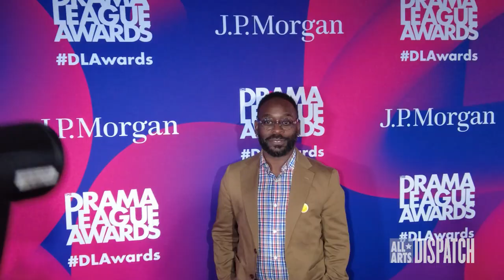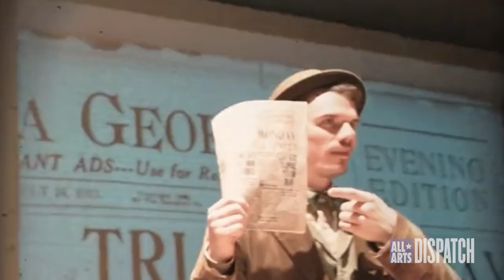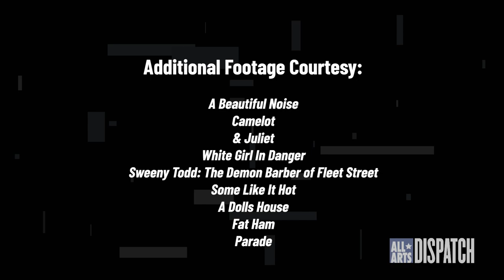Enter the 2023 Drama League Awards | ALL ARTS Dispatch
The 89th annual Drama League Awards honored outstanding achievements in seven categories for Broadway and Off-Broadway productions, including the Distinguished Performance Award.  The Drama League Awards have recognized outstanding achievements on and Off-Broadway since 1935. This year's winners and honorees included Lin Manuel-Miranda, "Into the Woods," Annaleigh Ashford, Andre De Shields, "The Sign in Sidney Brustein's Window," "Some Like it Hot," and more.